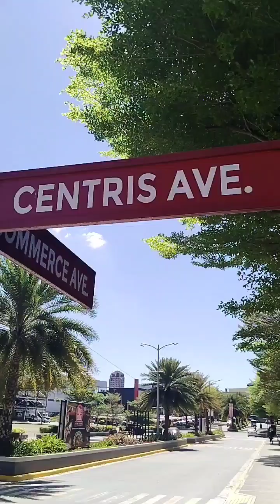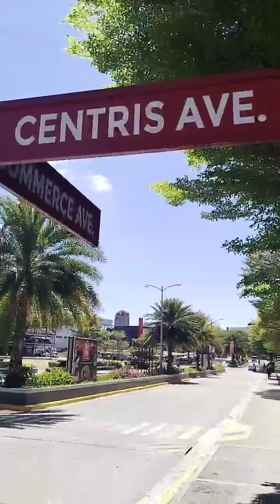TARA PASYAL TAYO SA ETON CENTRIS QUEZON CITY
Halina at samahan nyo po akong mamasyal tayo sa ETON CENTRIS QUEZON CITY